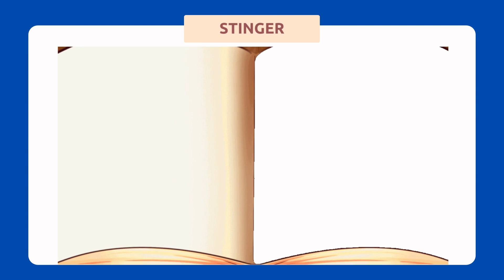ShatteredSoul Overlay Set Showcase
Commissioners Socials: ShatteredSoul